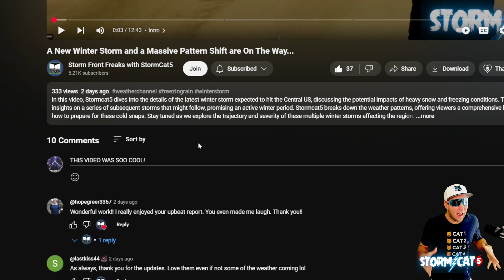Severe Weather is about to come ROARING BACK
In todays forecast video, StormCat5 explains Severe Weather is coming back in a BIG WAY and how several Outbreaks are possible later on this week Damaging Winds, Hail, and Tornados are all possible.  Things are about to get way more active as we near the peak of Severe Weather season...

0:00 Hello Everyone
0:19 Current Weather
1:17 Severe Weather chances are Meh Tuesday and Wednesday 5/13-5/14
1:39 Severe Weather comes ROARING back Thursday and Friday 5/15-5/16
5:57 Severe Weather chances into next Weekend 5/17-5/18
7:10 COLD on the Way + Fire Danger
7:57 Cat of the Video and HAPPY MOTHERS DAY!